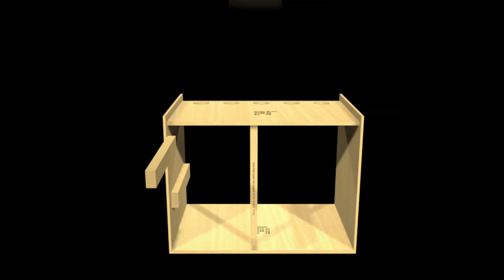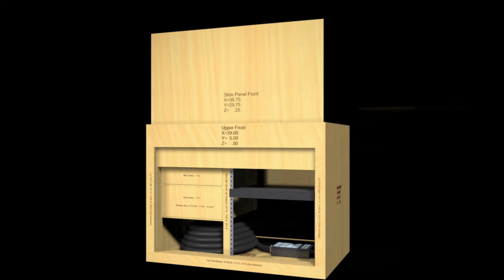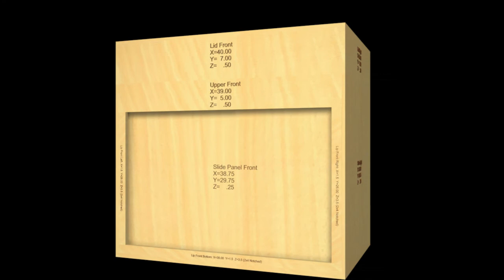Animated Construction of a Portable Audio Console for St. Jude's Church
Animated construction of a portable audio console for St. Jude's Church in Phoenix, AZ. Demonstrates assembly of wood pieces before ABS covering and hardware is attached.